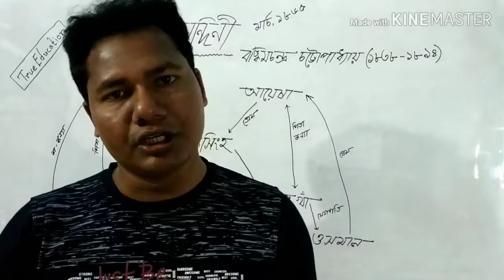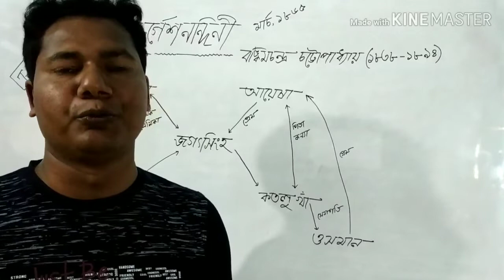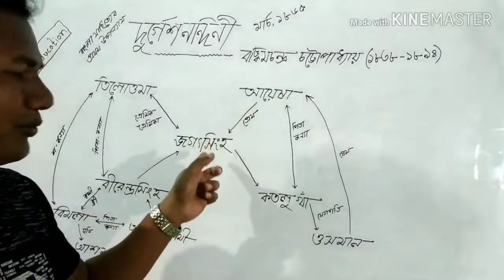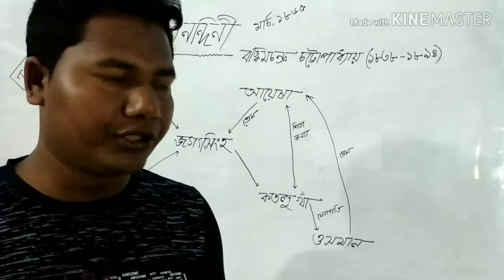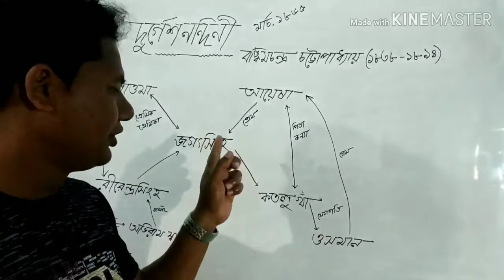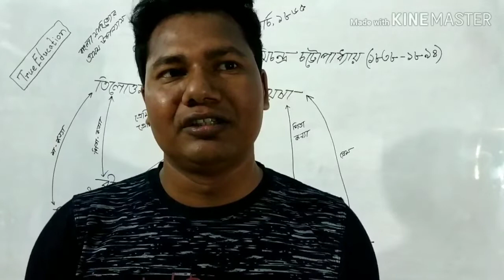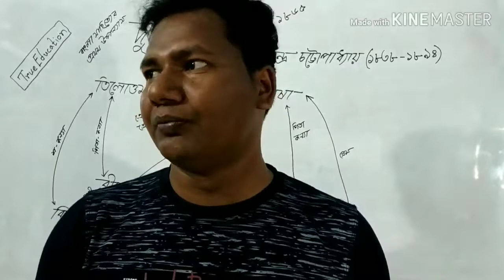দুর্গেশনন্দিনী/বঙ্কিমচন্দ্র চট্টোপাধ্যায়/বাংলা সাহিত্যের প্রথম স্বার্থক উপন্যাস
দুর্গেশনন্দিনী/বঙ্কিমচন্দ্র চট্টোপাধ্যায়/বাংলা সাহিত্যের প্রথম স্বার্থক উপন্যাস/মার্চ, ১৮৬৫/তিলোত্তমা/দুর্গ প্রধানের কন্যা/কাহিনী/খুলনার ডেপুটি মাজিস্ট্রেট থাকাকালীন  রচিত